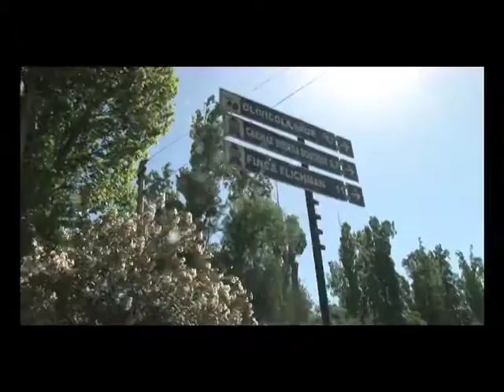mendoza promo dv pal final web